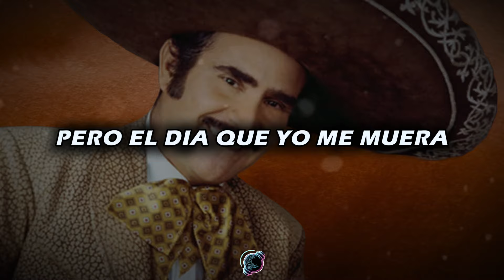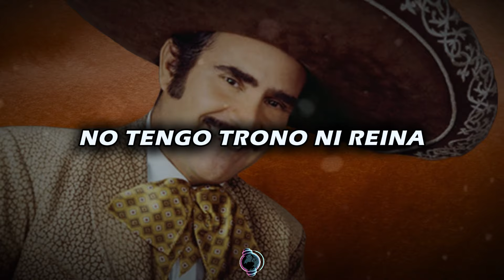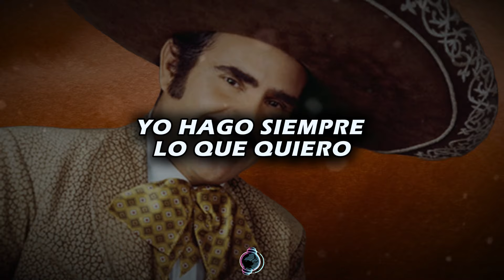Vicente Fernandez - El Rey (Letra/Lyrics)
🎤Letra🎵Vicente Fernández - El Rey:

[Verso 1]
Yo sé bien que estoy afuera
Pero el día que yo me muera
Sé que tendrás que llorar
(Llorar y llorar, llorar y llorar)
Dirás que no me quisiste
Pero vas a estar muy triste
Y así te me vas a quedar

[Coro]
Con dinero y sin dinero
Yo hago siempre lo que quiero
Y mi palabra es la ley
No tengo trono ni reina
Ni nadie que me comprenda
Pero sigo siendo el rey

[Verso 2]
Una piedra en el camino
Me enseñó que mi destino
Era rodar y rodar
(Rodar y rodar, rodar y rodar)
También me dijo un arriero
Que no hay que llegar primero
Pero hay que saber llegar